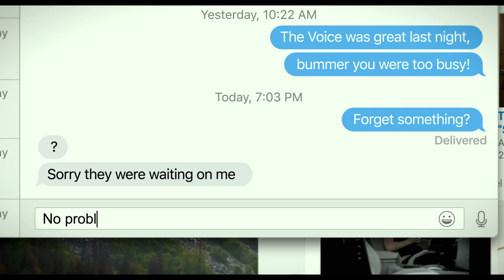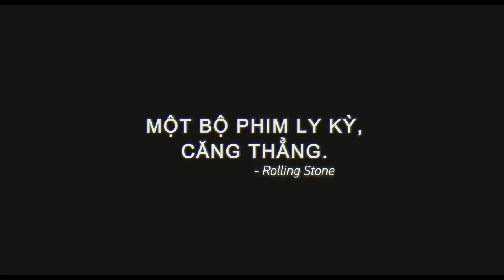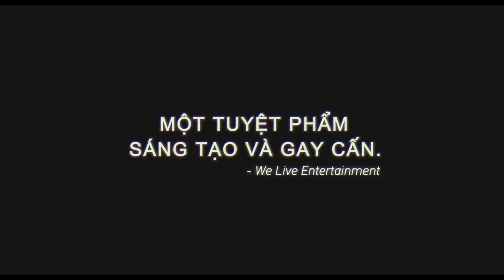SEARCHING-KHỞI CHIẾU 26.10.2018 (OFFICIAL TRAILER)